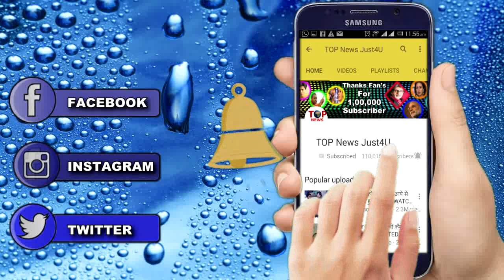ISHQBAAZ: अनिका ने लिया बड़ा फैसला | ANIKA TAKES A BIG STEP